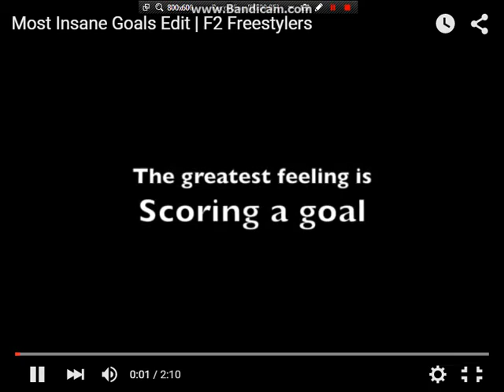insane goals from f2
great goals guys